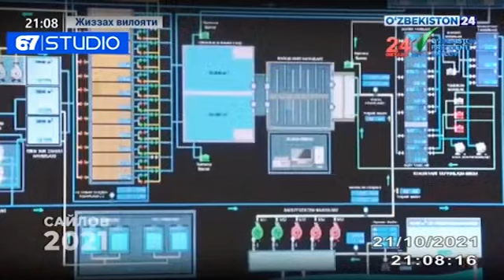21 октябрь куни Президентликка номзод Шавкат Мирзиёев Жиззах вилояти сайловчилари билан учрашди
Тадбиркорлар ва ишбилармонлар ҳаракати – Ўзбекистон Либерал-демократик партиясидан Ўзбекистон Республикаси Президентлигига номзод Шавкат Мирзиёев 21 октябрь куни Жиззах вилояти сайловчилари билан учрашди.